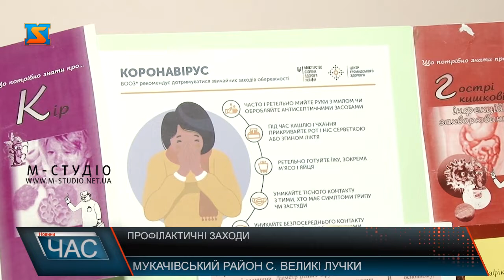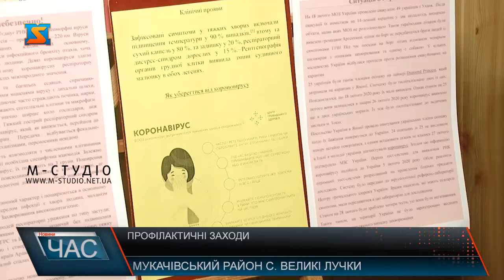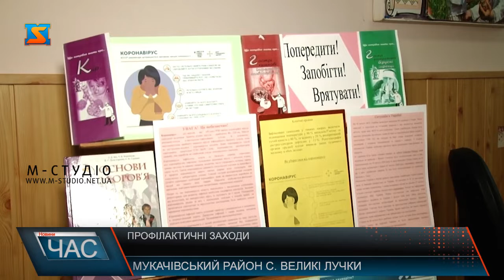Протидія коронавірусу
Уряд організував інформаційну кампанію з протидії коронавірусу COVID-19, який стрімко поширюється по всьому світу. Наразі представники Держпродспоживслужби відвідують шкільні та дошкільні заклади з просвітницькими та роз’яснювальними  бесідами. Цими днями вони вже спілкувалися  з адміністрацією та педагогічним колективом Великолучківської ЗОШ.
 Педагогам розповіли більше про захворювання, симптоми,  а також про важливість відповідального ставлення працівників та роботодавців до власного здоров’я. Основна теза: Захворів – сиди вдома. Це ж саме стосується й учнів. На зустрічі також йшлося про рекомендації як убезпечити себе від зараження: мити руки з милом, обробляти антисептиком,використовувати маски, а загалом уникати скупчення людей… Щодо антисетиків  -  їх для шкільних та дошкільних закладів району пообіцяли закупити.   Додамо, що інформаційна кампанія про коронавірусну інфекцію в цьому навчальному закладі стартувала ще кілька тижнів тому, адже чимало батьків учнів наразі на заробітках в тих країнах де зафіксовані випадки заражень.
 Аналогічні заходи протягом цього тижня мають пройти у всіх шкільних та дошкільних закладах Мукачівщини.